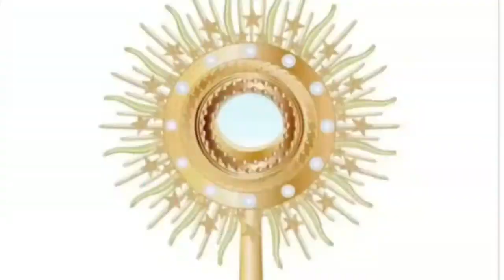Karunyabhishekam Episode 486 / Fr Nixon Chakorya